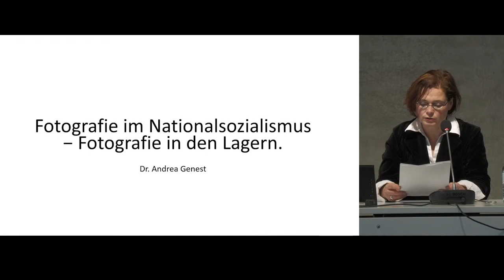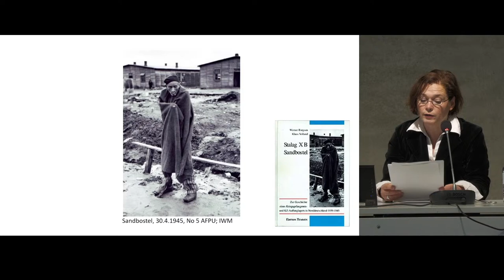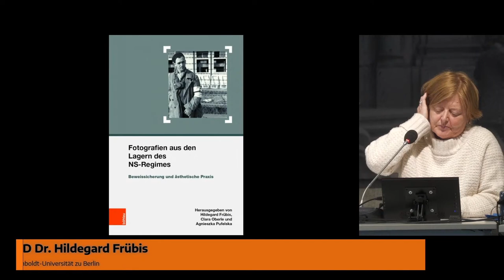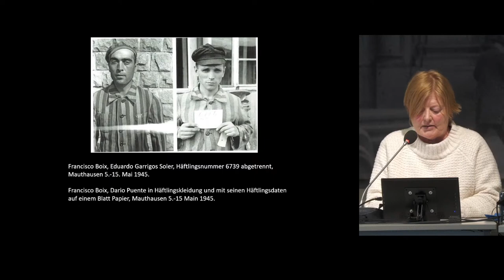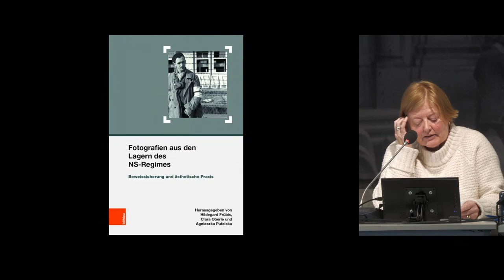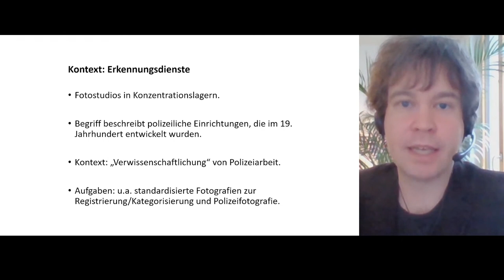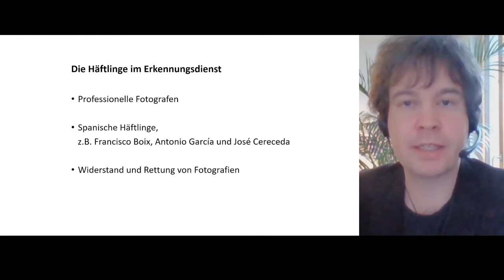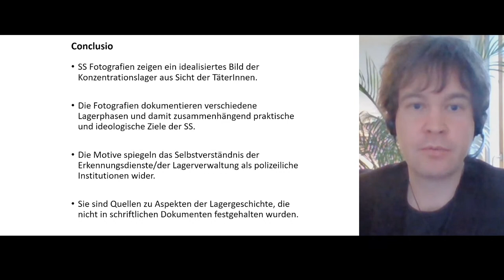Fotografien aus den Lagern des NS-Regimes. Beweissicherung und ästhetische Praxis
Vorträge: Dr. Andrea Genest, Lukas Meissel
Buchpräsentation: PD Dr. Hildegard Frübis
Moderation: Dr. Thomas Lutz

In dem Sammelband „Fotografien aus den Lagern des NS-Regimes“ (2019), den Andrea Genest, Lukas Meissel und Hildegard Frübis am 9. Februar 2021 im Auditorium vorstellten, reicht der thematische Bogen der Beiträge von den privaten Knipser-Fotografen aus den Reihen der SS über die Fotografien des Erkennungsdienstes bis zu den heimlichen Aufnahmen von KZ-Häftlingen.

0:00 Einleitung (I) mit Thomas Lutz
4:11 Vortrag von Andrea Genest
16:08 Einleitung (II) mit Thomas Lutz
19:23 Buchpräsentation mit Hildegard Frübis
37:11 Einleitung (III) mit Thomas Lutz
40:14 Vortrag von Lukas Meissel
57:45 Podiumsgespräch